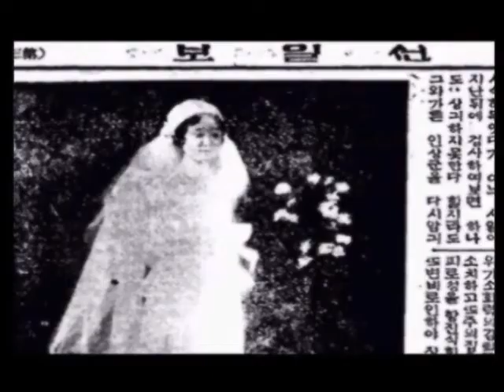허진설 (눈물꽃 - 덕혜옹주 주제곡)